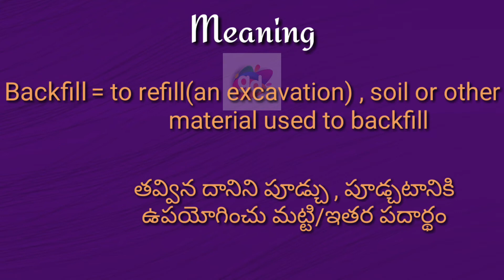Backfill Meaning with Pronunciation||Googul Dictionary